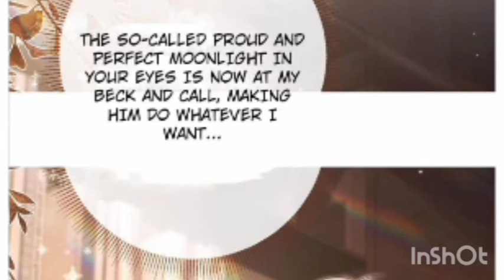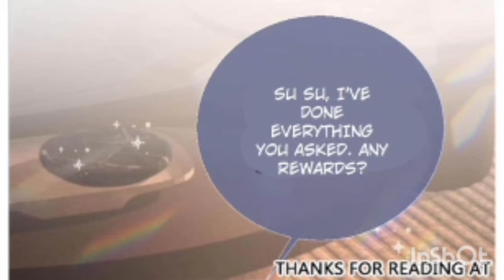Replacement Contract manga hindi explain ch 7 love with his own substitute hindi explanation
in this video I am going to explainContinue 💕 manga

After spending Night he left him alone 😭 😭 and he wants devorce||Ch2 continue love Hindi explan

 our omega leader nim ch 11 hindi  New manga hindi explain

personality Disorder ch 2
personality Disorder ch 2 hindi explain
personality Disorder explain in Hindi

Fall in love with Substitute manga hindi explain
fall in love manga explained in Hindi
fall in love with Substitute manga in Hindi
fall in love with Substitute manga Explained in Hindi

Replacement Contract manga hindi explain
Replacement Contract manga explained in Hindi

Fall in love with Substitute manga hindi explanation

continue love Hindi explan
continue love manga hindi explanation
continue love manhua explained in Hindi
continue love ch 1 hindi explain

impossible se posible relation tak ka safar
impossible relation hindi explain
impossible relation explain in Hindi
0% PHEROMONE MATCH HINDI EXPLAIN
PHEROMONE impossible manga hindi explain
PHEROMONE impossible manga in Hindi
pheromone impossible manhua explained in Hindi
pheromone impossible manhua Hindi explanation
PHEROMONE impossible manhua ch 1 hindi explan

Romantic manhua Hindi explan
 Romantic manhua explained in Hindi
Bl manga explained in Hindi complete
 Bl anime story hindi explain
 Demon lover  bl manga explained in Hindi
Bl manga explained in Hindi royal prince Bimal: Latest manhua recommendation
Manhua where mc is ower powerd from start
Baddas mc manhua Hindi explanation
Owerpowerd manga hindi explain

Thousands of dreamless nights
it is a time travel manga hope you like it
Time travel mnaga
mnaga
Time travel manhua hindi explain
Time travel manga explained in hindi

historical bl
historical bl manhua
historical romance
romantic historical bl
bl historical manhua explained in hindi

new bl manhua hindi explain
trending bl series hindi explain
bl content
bl
boys love
romantic bl series
college romance bl manhua
school romance bl manhua hindi explain
romantic bl series hindi explain
romantic bl manga hindi explain
romantic bl manhua hindi explain
most romantic bl manga explained in hindi
historical bl manga
historical bl manhua
historical bl manhua hindi explain
historical bl manhua explained in hindi
historical bl manhua hindi explaination
bl series hindi explain
bl series hindi Mai
hoping you all like it
thanku
this is my  video please support my chennal if you like the content
this video contains bl manga hindi explain
this video contains manga sugar rain explained in hindi
bl story hindi explain
bl manga hindi explaination
bl manhua explained in hindi
sugar rain hindi explain
sugar rain manhua hindi explain
funny bl manga explained in hindi
trending bl manga hindi explain
bl manga with baby
bl manga with baby hindi explain
manhua contains baby hindi explaination
bl manga with baby girl hindi explain
bl manua with baby boy hindi explaination
bl manhua
omegavers
bl manga with alfa beta gamma
intoxicated love
heat and run bl manga hindi explain
bts
love is illusion explain in Hindi
hindi explain
hindi explaination
Chinese manhua
Korean bl series
Chinese bl manhua
Chinese bl manga
Chinese manhua explained in hindi
Chinese bl manga hindi explain
Chinese mnga
# shorts

bl comic hindi explain
hindi explaination of comic
Hindi explain of bl comic
bl content
bl manhua hindi explain
LGBT
gay love
hot bl manhua
omegavers
alfa beta gamma love stories
hot Chinese manga
novalexplain
noval explain chennal
decent love stories
decent bl love
new bl manhua
new bl manga Hindi explain
 popular bl manhua explained in hindi
most trending bl manhua hindi explain